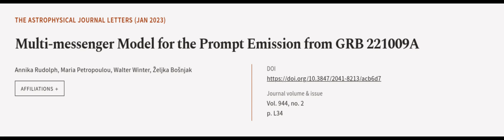Multi-messenger Model for the Prompt Emission from GRB 221009A | RTCL.TV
### Keywords ###

### Article Attribution ###
Title: Multi-messenger Model for the Prompt Emission from GRB 221009A
Authors: Annika Rudolph, Maria Petropoulou, Walter Winter ,and Željka Bošnjak

### Video Timestamps ###
0:00:00 - Summary
0:01:05 - Title
0:01:12 - Outro
0:01:16 - End